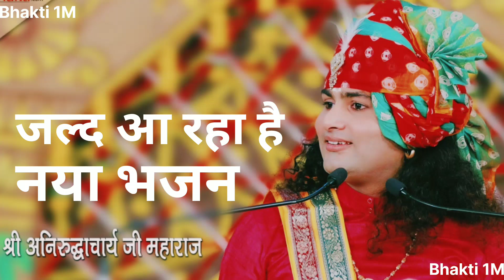जल्द आ रहा है महाराज अनिरुद्धआचार्य जी का नया 🥰भजन सुनिए भजन की दो लाइन।